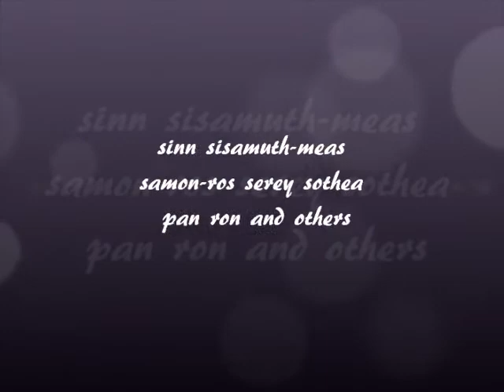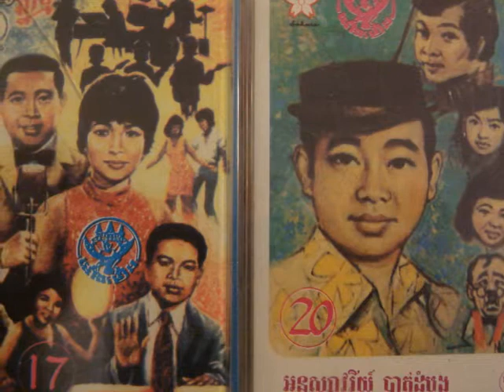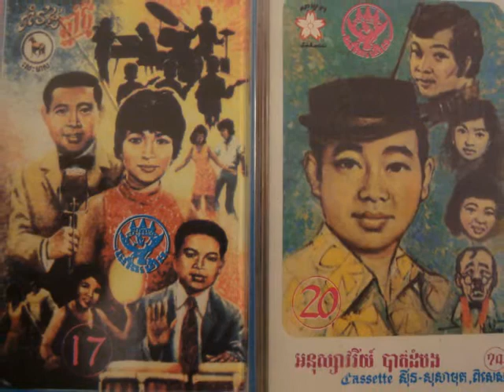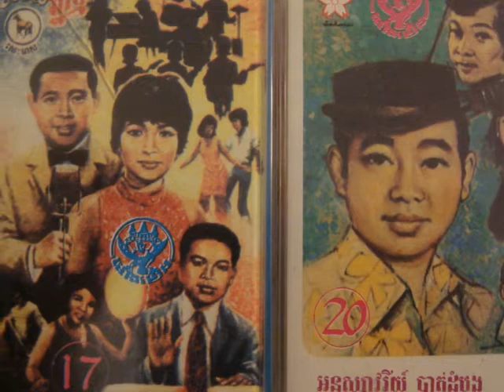12 Sinn Sisamouth And Meas Samon - Pok Ktier